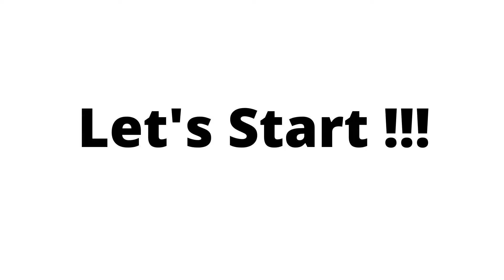How To Make Kashmiri Chai By MnM | کشمیری چاۓ بنانے کا آسان طریقہ | Pink Tea Recipe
In this video, we are going to make Kashmiri Chai / Pink Tea with super simple, easy tips and tricks.